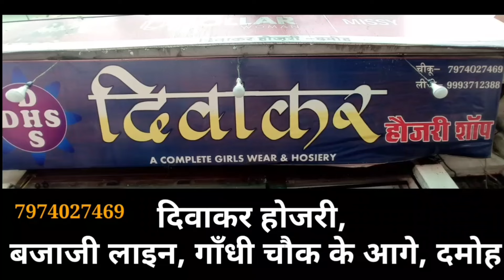damoh उफनाते नाले में बहे दो बाइक सवार,बाइक सहित बहे युवक,जान जोखिम मे डालकर लोग पार कर रहे नदीनाले